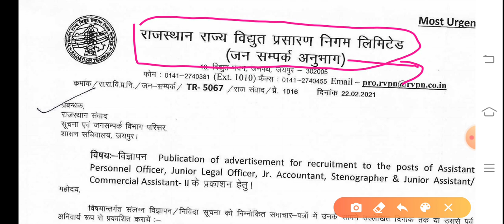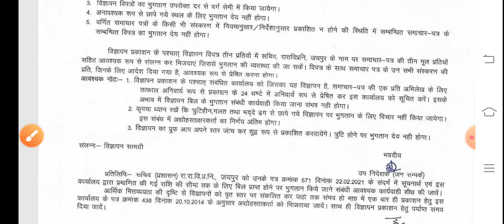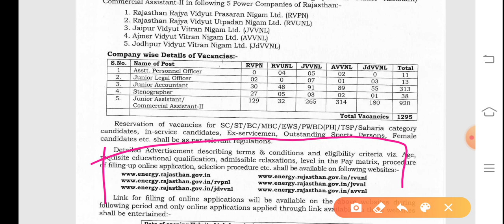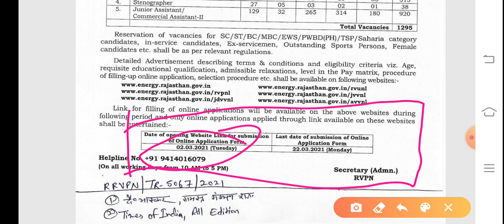राजस्थान विद्युत विभाग भर्ती विज्ञप्ति जारी पद 1290 विद्युत विभाग भर्ती विज्ञप्ति जारी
राजस्थानविद्युतविभागभर्तीविज्ञप्तिजारी पद 1290 विद्युत विभाग भर्ती विज्ञप्ति जारी